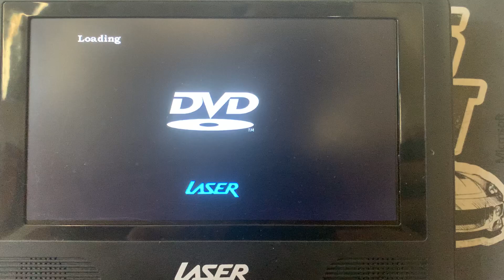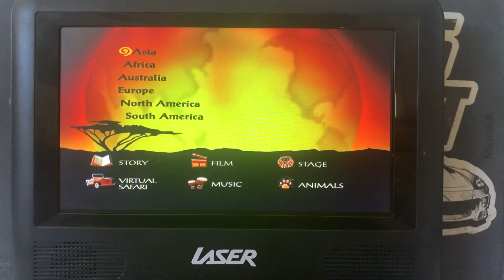Opening to The Lion King Special Edition 2004 DVD Australia Disc 2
Here's the order:
1. Language Selection
2. DVD Menu